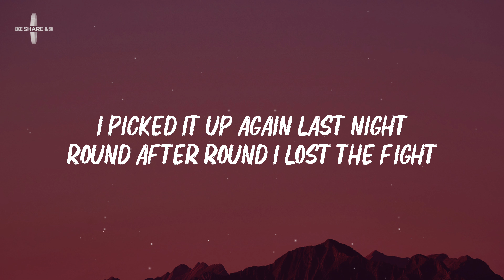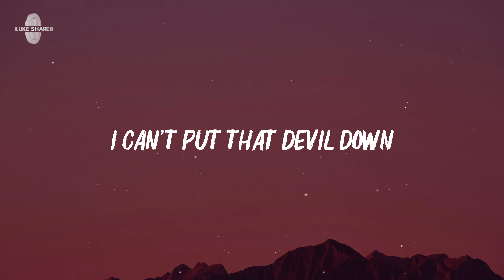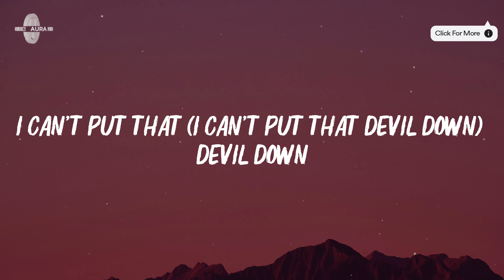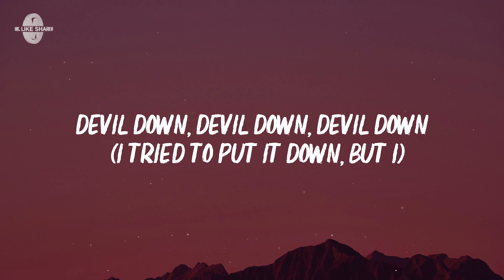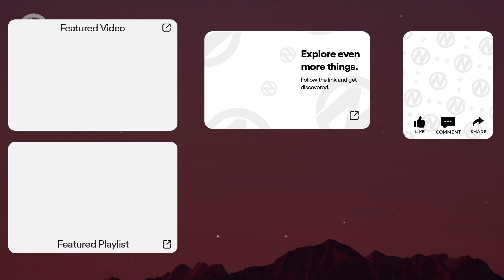Jelly Roll - Devil Down (feat. ERNEST) (Lyrics)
Lyrics for "Jelly Roll - Devil Down"

Devil down
Devil down
Devil down
I can’t put that devil down

I picked it up again last night
Round after round I lost the fight
Now every day’s a gamble
My whole life’s been a scandal
Trying to get me back on track
But there ain’t no holding that

[Verse 2: ERNEST]
Well, I drove my truck right down the road
And I wound up stuck where I shouldn’t go
Oh, I’m running down them white lines
They’re telling me them white lies
Like tonight’ll be the end
Till I do it again

[Bridge]
Lord help me now
I ain’t that strong
I tried to quit
Can’t get ‘em gone
When he calls my name

Jelly Roll, ERNEST, ERNEST, Jelly Roll Latest, Devil Down Lyrics, Devil Down Lyrics Video